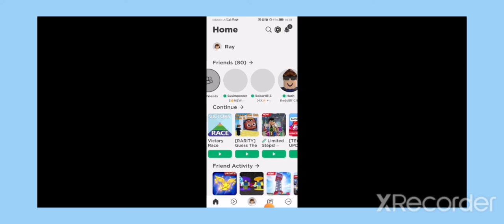playing doomspire moded 3 wins?!